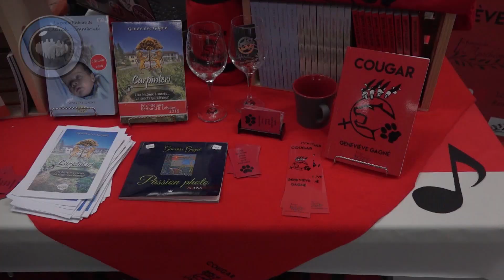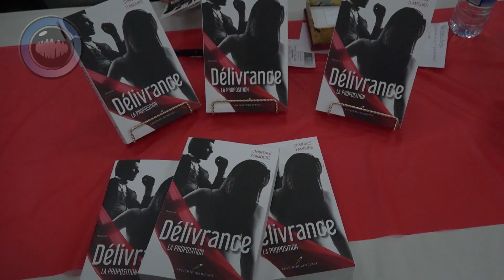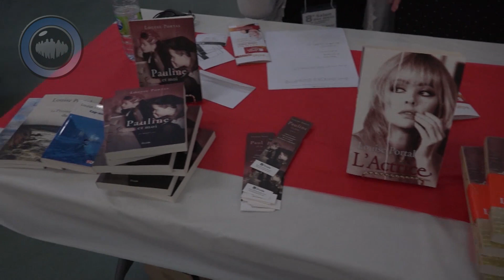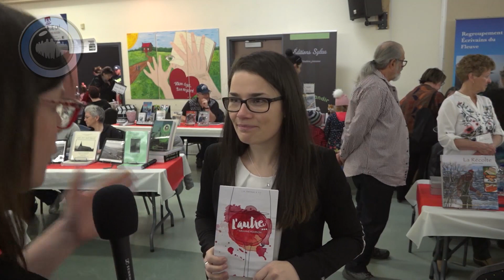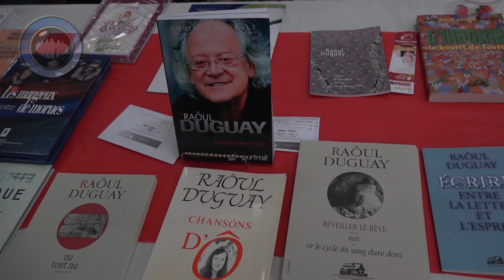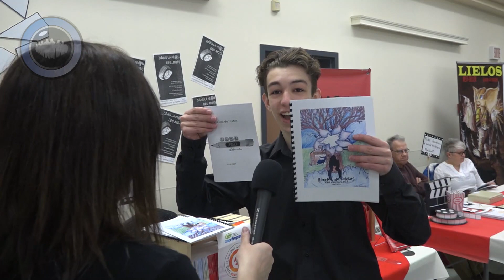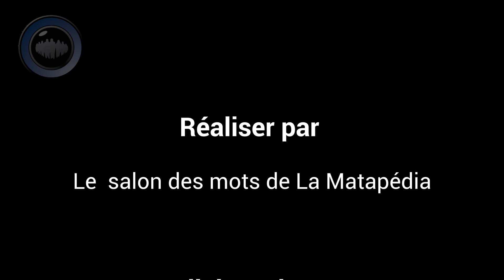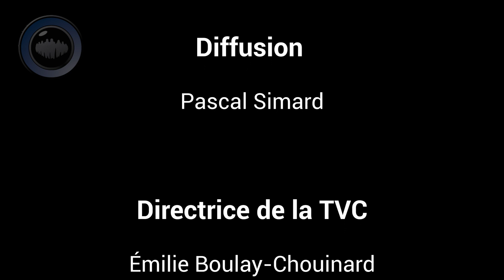Salon des mots 2018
Rencontrez des auteurs matapédiens présents au dernier Salon des mots de La Matapédia de Sayabec.